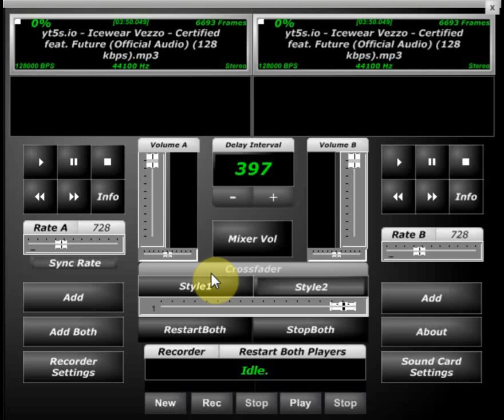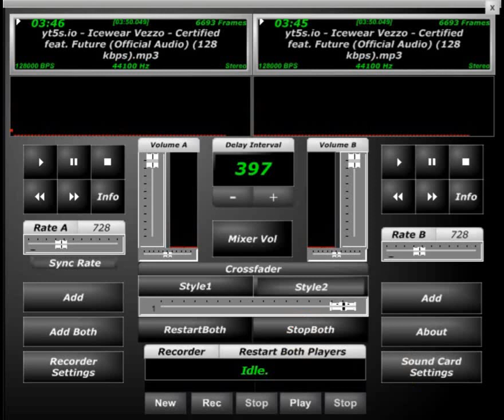Icewear Vezzo Certified Screwed & Chopped